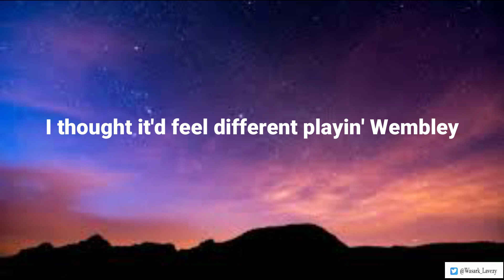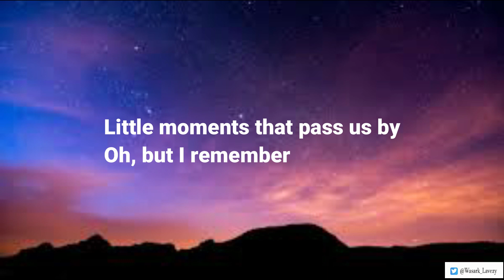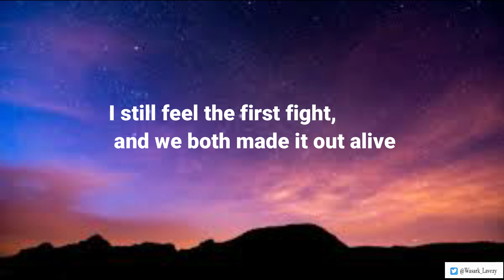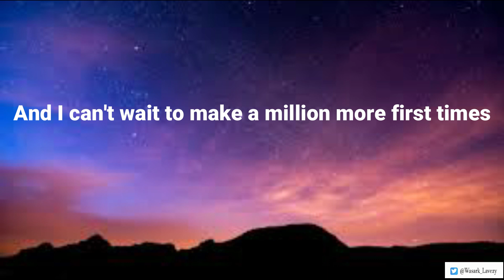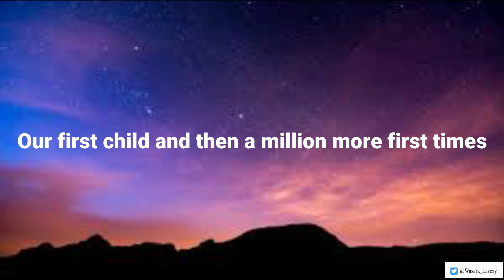Ed Sheeran first time lyrics